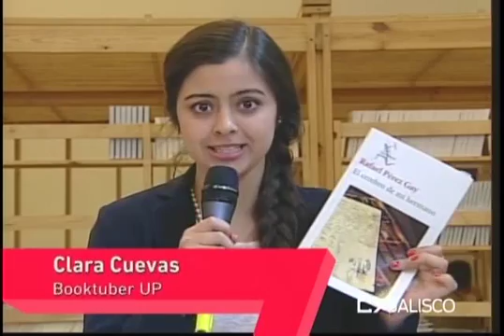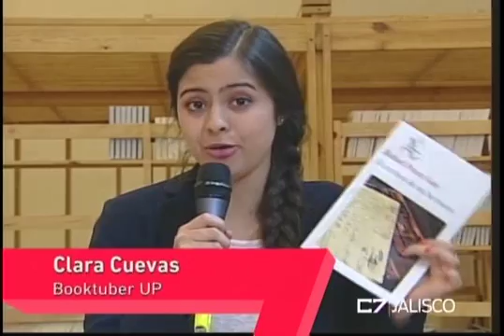C7 UNIVERSIDAD PANAMERICANA FIL 01 12 15